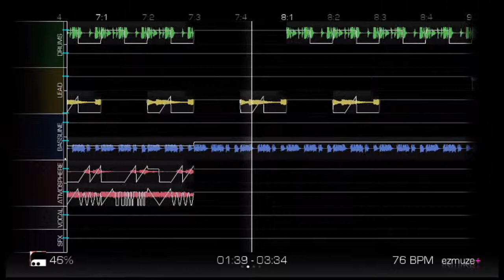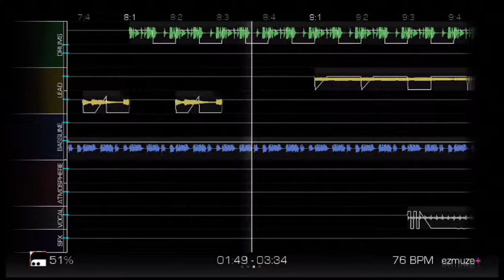Railblade - Long Nights At The Studio | EZMHE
Created on: EZMuze+ Hamst3r Edition